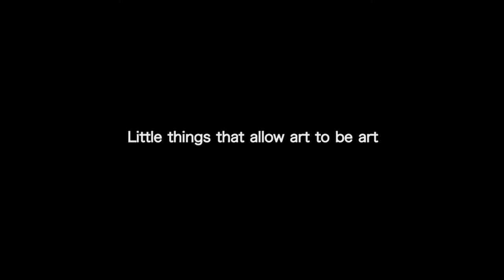Little things that allow art to be art by esCasanovas